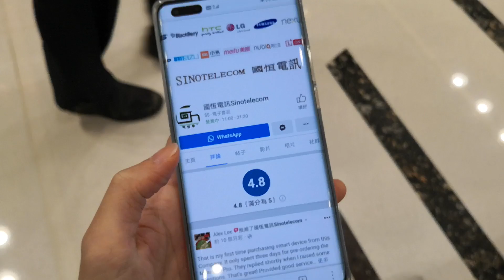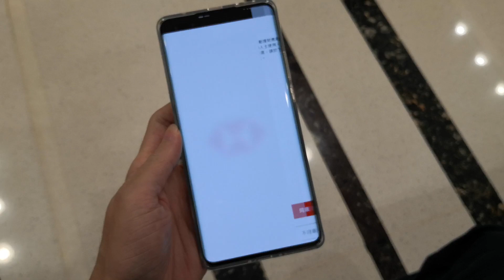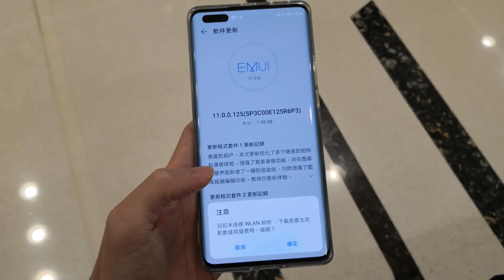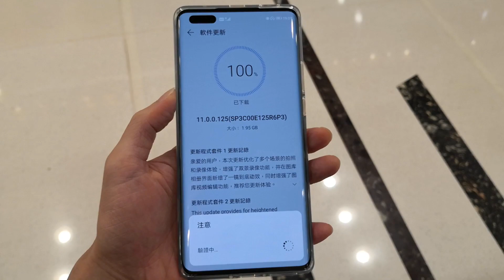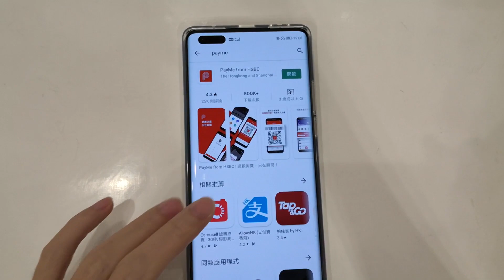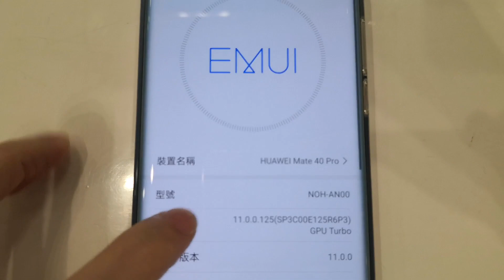香港國恒電訊 HuaWei Mate 40 Pro 安裝谷歌服務 華為Mate 40 RS GMS 支援 OTA Update